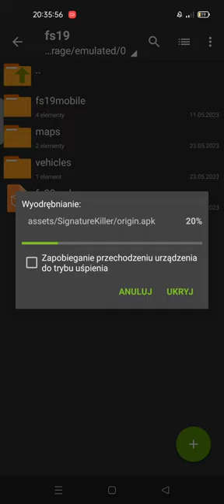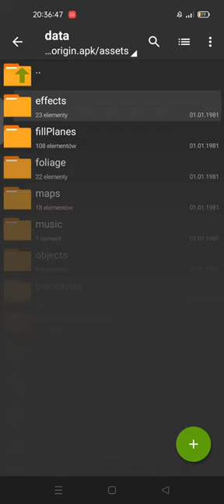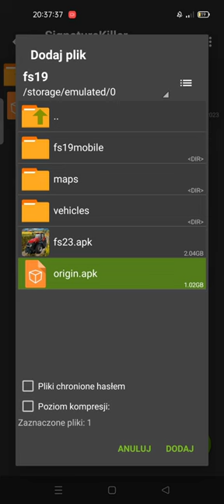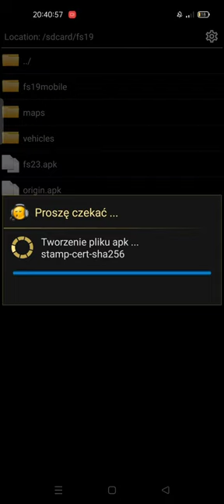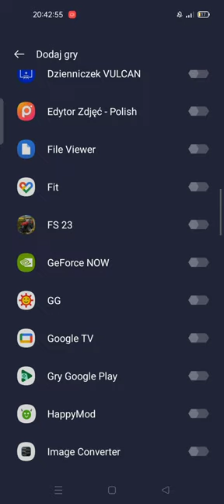how to add mods fs23 step by step / jak dodać mody do fs23 krok po kroku (toplu link)